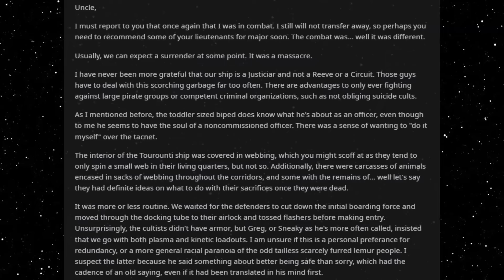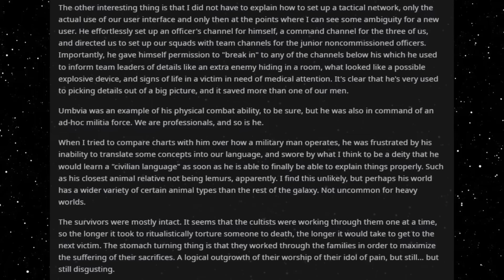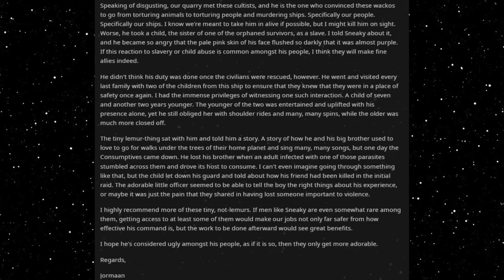Best HFY Reddit Stories: Second Report To The Lord Justiciar On The New Species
A dark encounter...

An original story written, and granted permission to narrate by u/TheCurserHasntMoved